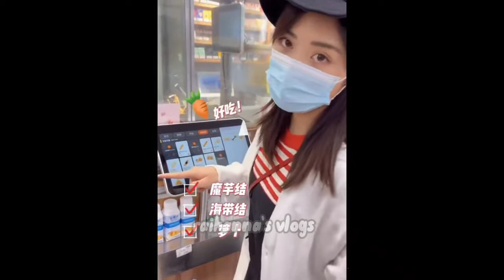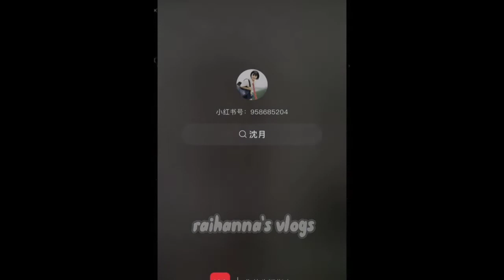DYLAN WANG AND SHEN YUE UPDATES💜🍍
SourceAudio Holdings LLC On behalf of: Alibi Music Library - ALIBI Music Library - ALIBI Classical

2. "its fair use" No copyright is claimed and to the extent that material may appear to be infringed , I assert that such alleged infringement is permissible under U.S. and Philippine copyright law. If you believe material have been used in an unauthorized manner, please contact the poster.
3. This Video is not associated with any company or products mentioned on the video.
4. No intention to infringe photos or audio used in this video.